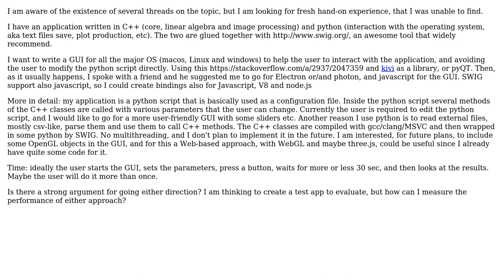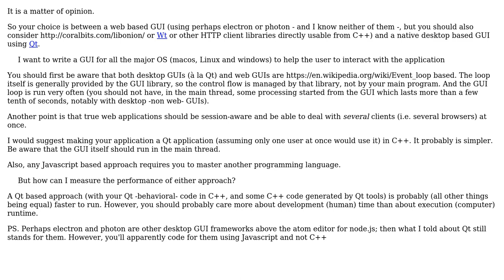Software Engineering: Multi platform GUI with a python/C++ core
With thanks & praise to God, and with thanks to the many people who have made this project possible! | Content (except music & images) licensed under CC BY-SA | Music | Images & others | With thanks to user BiA user Basile Starynkevitch and the Stack Exchange Network Trademarks are property of their respective owners. You are responsible for your own actions.